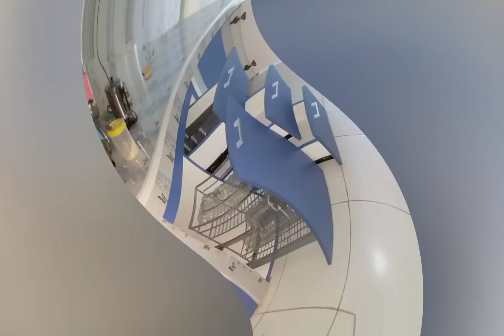Jasa Ganti Pasang HPL Furniture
ands butuh jasa tukang ganti pasang hpl buat kitchen set, meja, dinding, minibar, tempat tidur dll? Hubungi kami jasa ganti pasang hpl furniture dr berbaga macam hpl yang ada, Kami tunggu hub 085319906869 ; 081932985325

Jasa Pasang Ganti HPL Lemari Pakaian, Kitchen Set, Meja Kantor, Kusen Pintu, Backdrop TV dll

Anda membutuhkan jasa ganti pasang hpl untuk mengubah penampilan furniture anda di rumah, kantor atau apartemen? Ganti pasang hpl kitchen set, ganti pasang hpl lemari pakaian, ganti pasang hpl meja kantor, ganti pasang hpl kusen pintu dan sebagainya? silahkan hubungi kami sebagai jasa tukang service furniture yang berpengalaman dan perusahaan yang bergerak dibidang furniture di Jakarta, Depok, Bogor, Tangerang dan Bekasi?

Sebagai perusahaan jasa furniture kami melayani jasa service furniture yaitu:
1. Jasa Ganti Pasang HPL furniture lama seperti kitchen set, lemari pakaian, meja kantor, partisi kantor, backdrop tv dan sebagainya.
2. Jasa Service Furniture, yaitu pembetulan service furniture yang rusak untuk diperbaiki dan dibuat baru.
3. Jasa Pengecatan Furniture, yaitu jasa tukang cat melamin, cat duco dan plitur. Pengecatan ulang cat duco, melamin dan plitur untuk lemari pakaian, meja makan, meja kantor, lemari rak buku, lemari arsip dan sebagainya.

Sebelum melakukan service reparasi perbaikan mebel furniture kantor, dan ganti pasang hpl baru, maka kita perlu memetakan masalah atau mendetailkan masalah seputar mebel furniture kantor. Umumnya masalah yang muncul seputar mebel furniture kantor yaitu:

1. Kerusakan mebel furniture kantor. Kerusakan ini umumnya karena pemakaian yang sudah bertahun tahun, dimakan lembab atau air sehingga mebel furniture menjadi rusak dan tidak bisa digunakan secara maksimal.

2. Penggantian HPL. Hpl yaitu lapisan finishing yang umumnya banyak digunakan sebagai lapisan akhir dari sebuah furniture kantor selain cat dan sejenisnya. Hpl ini sering kali juga patah, rusak atau bahkan terkelupas lemnya sehingga furniturenya tidak bisa dipakai. Lapisan hpl ini sering kita jumpai pada meja kantor, meja resepsionis, meja meeting, meja direktur, rak lemari kantor dan sebagainya.

3. Kerusakan cat furniture kantor. Mebel furniture kantor sering kali banyak yang menggunakan cat sebagai bahan finishingnya. Seperti cat duco, cat plitur, cat melamin dan sebagainya. Namun karena usia, maka mebel furniture kantor menjadi kusam, catnya pun mulai pudar sehingga tidak indah lagi.

4. Masalah kunci dan handle. Sering kali juga mebel furniture kantor memiliki masalah seputar engsel, kunci dan handle lemari atau rak yang patah, rusak dan lainnya.

Untuk pemasangan hpl furniture lama maka ada tahapan pemasangan yaitu pembuangan hpl lama dan pemasangan hpl baru. Untuk hpl harus dibuang semua agar rapi dan harus dibersihkan dulu dari lem dan sejenisnya.